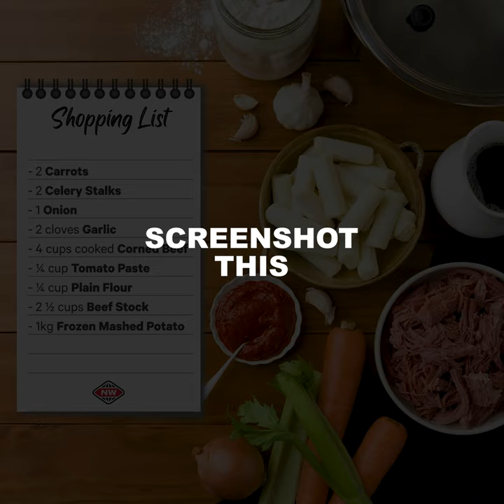Corned beef potato top pie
A fantastic family-favourite made in one casserole pot. This corned beef potato top pie is perfect for any occasion. Made with cooked corned beef, veggies and premade mashed potato for a hassle free meal. Accompany your hearty pie with a side of grilled seasonal vegetables.

Serves: 6-8 Prep time: 5 minutes Cooking time: 30 minutes
Skill level: Easy As Dietary: -

INGREDIENTS
2 carrots, finely diced
2 celery stalks, finely diced
1 onion, finely diced
2 cloves garlic, minced
4 cups cooked corned beef, shredded
¼ cup tomato paste
¼ cup plain flour
2 ½ cups beef stock
1kg frozen mashed potato

METHOD
Preheat your oven to 200°C fan grill. Bring a casserole pot to medium-high heat with a generous drizzle of olive oil. Add carrot, celery, onion and garlic and cook for 4-5 minutes or until softened.

Add the corned beef, season with salt and pepper and mix to combine. Stir in the tomato paste, followed by the flour and cook for a few minutes. Pour in the beef stock and stir to combine. Simmer for 10 minutes or until the liquid has reduced and thickened, stirring occasionally.

Meanwhile, prepare the mashed potatoes as per the pack instructions.

Once the beef pie mixture has reduced, remove from the heat and spread the prepared mashed potato over the top.

Place in the oven to bake for 10 minutes or until golden and bubbling. Leave to cool for 5 minutes, then serve and enjoy.

Top tip: Sprinkle grated cheese over the mashed potato before baking for a cheesy potato top pie. Garnish your pie with freshly chopped herbs for the final finishing touch.

To cook corned beef, follow the instructions below or simply head to the corned beef with herby caper relish recipe on our website for the video tutorial.

Place a piece of corned beef silverside in a pot and cover with cold water. Add two tablespoons of golden syrup, a tablespoon of red wine vinegar, a sliced onion, two cloves and two bay leaves and bring to the boil. Cover, reduce the heat to a low simmer and cook for two and a half to three hours or until tender.